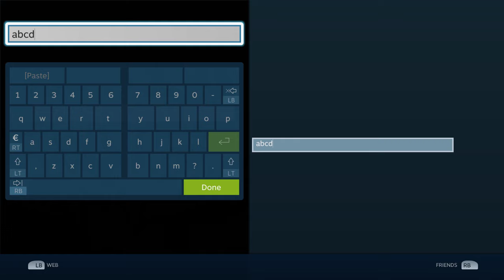GOD EATER 2 Rage Burst PC Playthrough (Part 13)